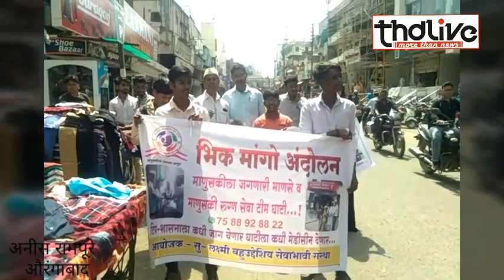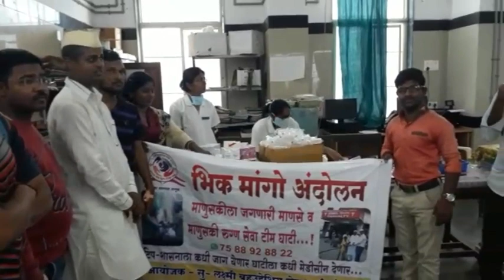माणुस्की ग्रूप ने भीक मांग कर घाटी को दी दवाई .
2961 रुपीयो की दवाई औरंगाबाद के सरकारी दवाखाना( घाटी )को दी भेट .समाज सेवक सुमित पंडित